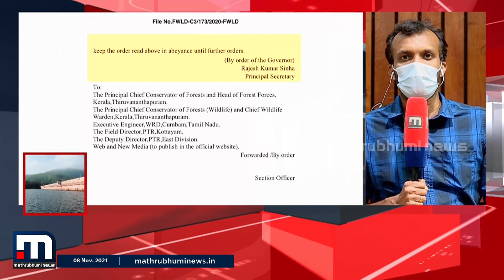മുല്ലപ്പെരിയാർ മരം മുറി അനുമതി മരവിപ്പിച്ച സർക്കാർ ഉത്തരവിൽ അവ്യക്തത| Mathrubhumi News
മുല്ലപ്പെരിയാർ മരം മുറി അനുമതി മരവിപ്പിച്ച സർക്കാർ ഉത്തരവിൽ അവ്യക്തത. മരവിപ്പിച്ചെന്ന് സർക്കാർ പറയുമ്പോഴും തുടർ നടപടി തൽക്കാലത്തേക്ക് മാറ്റി വെച്ചെന്ന് മാത്രമാണ് ഉത്തരവിൽ വിശദീകരിക്കുന്നത്.

Happy viewing!